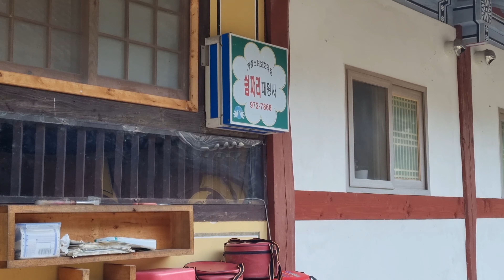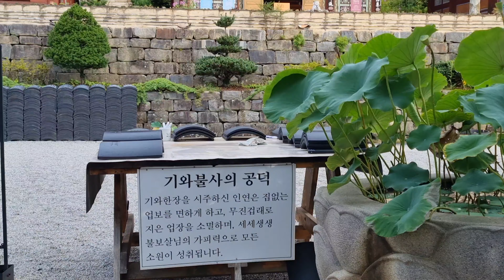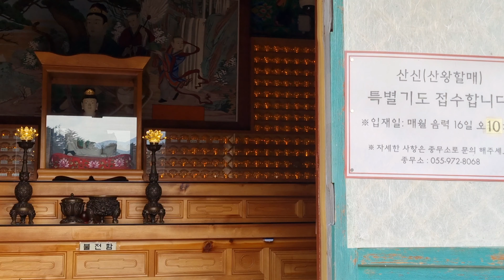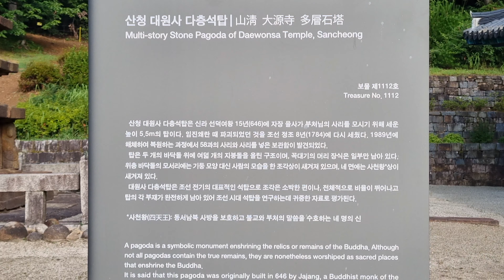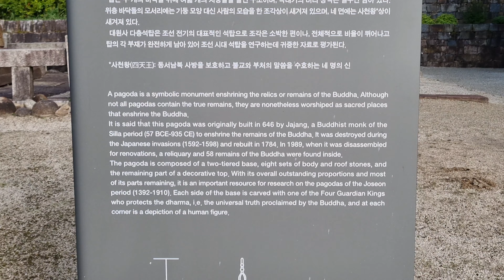산청군 유평리 대원사 2021년08월11일 은하수TV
대원사(경상남도 산청군 삼장면 유평리 1)는 지리산의 천왕봉 동쪽 아래에 진흥왕 9년(548)에 연기조사가 창건하여 평원사라 하였습니다. 그 뒤 폐사되었던 것을 조선 숙종 11년(1685년)에 운권스님이 다시 절을 짓고 대원암이라 불렀습니다. 고종27년(1890년)에 구봉스님이 낡은 건물들을 보수 중창하고 대원사로 이름을 바꾸었습니다.
그러나 1948년 여순반란사건 당시 진압군에 의해 완전히 전소된 뒤 탑과 터만 남게 되고 폐허가 된 채로 방치되고 맙니다.

1955년 9월 ‘지리산 호랑이’라 불렸던 당대 3대 여걸 만허당 법일(法一·1904~91) 스님이 들어오시면서 비구니 스님들이 공부하는 도량이 됩니다. 스님은 일심전력으로 중창불사를 전개하여 오늘날 대원사의 모습을 갖추게 되어 경남 양산 석남사, 충남 예산 견성암 등과 함께 우리나라 대표적인 비구니 참선도량으로 발돋움하게 되었습니다.
만허당 법일스님은 대원사에 들어오자마자 비구니 선원부터 개설했습니다. 대웅전과 원통보전, 응향각, 산왕각, 봉상루 등을 새로 지었고, 사리탑 뒤쪽의 사리전은 비구니스님이 참선 정진하는 선원으로 이용하고 있습니다.

보물로는 신라 선덕여왕 때 자장율사가 조성한 다층석탑이 있으며 부처님 진신사리 58과가 봉안되어있습니다. 탑의 높이는 6.6m며 화강암으로 보물 제1112호로 지정되어 있습니다. 또한 ‘신중도’와 ‘반자도’는 유형문화재로 등록이 되어있으며, 대원사 계곡(유평계곡)은 지방문화재 114호로 지정되어있습니다.

대원사 입구 주차장에서 대원사까지 약 2㎞에 이르는 대원사계곡은 희귀한 고산식물, 너럭바위와 괴석, 약수로 유명하며 천왕봉에 오르는 길목에는 거연정, 군장정의 정자가 주변의 절경과 훌륭한 조화를 이루고 있습니다.

계곡에는 곳곳마다 전설이 있습니다. 용이 100년간 살다가 승천했다는 용소, 가락국 마지막 구형왕이 이곳으로 와서 소와 말의 먹이를 먹였다고 하는 소막골, 왕이 넘었다는 왕산과 망을 보았다는 망덕재, 군량미를 저장했다는 도장굴 등으로 불리는 옛 지명이 현재까지 그대로 전해지고 있습니다

인간이 죽으면 이승에 지은 선업과 악업에 대해 심판을 받는데 이를 십대왕이 관장한다. 십대왕은 ‘시왕’ 또는 ‘시왕님’이라고도 불린다. 십대왕은 그 명칭 그대로 10명의 신격으로, 각각 독자적인 이름을 지니고 있기도 하다. 제1 진광대왕(秦廣大王), 제2 초강대왕(初江大王), 제3 송제대왕(宋帝大王), 제4 오관대왕(五官大王), 제5 염라대왕(閻羅大王), 제6 변성대왕(變成大王), 제7 태산대왕(泰山大王), 제8 평등대왕(平等大王), 제9 도시대왕(都市大王), 제10 전륜대왕(轉輪大王) 또는 오도전륜대왕(五道轉輪大王) 등이 십대왕의 구체적인 이름들이다.
①진광대왕:명부 시왕의 제1왕으로 명도에서 죽은 이의 첫 7일을 보는 청부관왕의 이름으로 사람으로 하여금 악을 끊고 선을 닦게 한다. 시왕탱화에서는 일월을 상징하는 관을 쓰고 손에 홀을 들고 바르게 앉아있는 모습으로 녹사 ,판관이 시립한 가운데 도산지옥의 무서운 광경의 그림과 함께 묘사된다. 고독과 어둠의 사출산(死出山)을 지나면 진광대왕의 제1법정에 들어서게 된다. 죽은지 7일만에 맞이하는 재판이다. 살아 생전의 공덕과 악행을 알고 있으며. 진광대왕은 주로 악행중에서 살생여부를 따진다. 역시 오계(五戒)중에서 불살생계(不殺生戒)가 가장 중요한 것이다.
②초강대왕:초강대왕은 명부에서 죽은 자가 두 번째 맞이하는 칠일간의 일을 관장하는 관리이다. 초강(初江)가에 관청을 세우고 망인이 건너는 것을 감시하므로 초강왕이라고 부른다. 『시왕생칠경』에서는 사람이 죽은 후 진광대왕의 처소에서 7일을 보내고 죽은 지 14일만에 나하진이라 부르는 큰 강을 건너서 초강왕의 관청에 다다르는데 길을 인도하는 우두옥졸(소의 머리를 한 옥졸)은 어깨에 몽둥이를 메고 길을 재촉하는 귀신 옥졸은 손에 작살을 들고 있다고 한다
③송제대왕:송제대왕은 명부에서 죽은자가 세 번째 맞이하는 칠일간의 일을 관장하는 관리이다. 송제대왕은 대해(大海)의 동남쪽 아래의 대지옥에 거주하면서 대지옥 안에 별도로 16지옥을 두어 죄의 가볍고 무거움에 따라 죄인을 각각의 지옥으로 보내는 일을 맡으며, 주로 사람들의 사음(邪淫)의 일을 다스린다.
죽은 자가 삼칠일째에 송제대왕을 지나가는데 두려움에 싸여 비로소 저승길이 길고 험함을 깨닫게 된다고 하며, 각각 이름을 점검하여 있는 곳을 알려주고 무리를 지어 보내게 된다.
④오관대왕:관대왕은 명부에서 다섯가지 형벌을 주관하는 대왕으로 죽은 자의 네 번째 칠일간의 일을 관장하는 관리이다. 세 강 사이에 큰 궁전을 짓고 중생들의 망령된 말의 죄를 다스리는데, 업칭이라는 저울에 사람들의 죄를 달아서 그 경중에 따라 벌을 내린다.
오관은 수관, 철관, 화관, 작관, 토관으로서 각각 살인, 도둑질, 사음, 망어, 음주를 금하게 하는 일을 맡아본다. 오관왕도 원래는 도교 안의 인물로 염라대왕 밑에서 지옥의 여러 일을 맡아보았으나 후에 불교 체계 안에 흡수되어 시왕 중 네 번째 왕이 되었다고 한다.
⑤염라대왕:
불교에서 말하는 지옥의 시왕 중 하나. 흔히 염왕, 염마왕 등으로 불리며 대체로 관복 혹은 제왕복을 입은 풍채 좋은 왕으로 묘사된다.
야마 혹은 야마라자(यमराज, Yamarāja 라자=왕)라고 한다. 염라는 그 음차인 염마라사(閻魔羅闍)를 줄여부르는 것으로, 가장 널리 알려진 저승의 판관이다. 한국과 중국에선 염마라사의 '염'과 '라'를 따와서 염라대왕(閻羅大王)이라고 주로 불리지만, 일본에서는 앞의 두 글자인 '염마'를 따와서 염마대왕(閻魔大王, えんまだいおう)이라고 주로 불린다.
흔히 저승의 왕이라 착각하지만, 진짜 군주의 역할을 하진 않는다. 저승 자체의 왕이 아니라, 10개의 지옥 중에서도 제5 지옥인 발설지옥의 판관이다.
⑥변성대왕:변성대왕은 명부에서 죽은 자가 여섯 번째 맞이하는 칠일간의 일을 관장하는 관리이다. 앞의 오관대왕과 염라대왕 앞에서 업칭에 죄를 달고 업경에 죄를 비추어 재판을 받고도 죄가 남은 사람이 있으면 지옥에 보내 벌을 받게 하는 일을 맡으며, 사람들에게 악을 멈추고 선을 행하도록 권장하는 관리이다. 죽은 자가 여섯 번째 칠일에 지옥에 머무는데 절박하고 두려워하는 죄인들은 어리석게 집착하면서 날이면 날마다 유족들이 자신을 위해 공덕을 쌓아주기를 기다리고 있으며 유족들이 죽은 자를 위해 좋은 일을 하면 죽은 자가 좀더 좋은 곳으로 전생할 수 있도록 해 준다고 한다
⑦태산대왕:태산대왕은 죽은 사람의 일곱째 칠일(49일)을 관장하는 왕이다. 염라대왕의 서기(書記) 역할을 맡으며, 기록된 바대로 선악의 경중에 따라 죄인이 태어날 곳을 정한다.
살아생전 죄를 지느게 없으면 7왕에도 끝나고 그러치 않으면 제8평등대왕 제9도시대왕 제10전륜대왕의 심판을 추가로 받아야 한다
⑧평등대왕:평등대왕(平等大王)은 죽은 사람의 백일째 일을 관장하는 왕으로‚ 팔한팔열(八寒八熱)지옥을 다스린다. 죄복(罪福)의 업을 공평하게 다스린다하여 평등왕이라고 한다. 톱에 의해 몸이 잘리는 거해(鋸解) 지옥을 다스리기도 하는데‚ 형틀 속에 가둬두고 톱질하거나 끓는 열탕 속에 빠뜨리기도 한다
⑨도시대왕:도시대왕님의 재판은 죽은 지 1년이나 지난 뒤에 시행된다. 도시대왕을 만나러 갈 때는 무척 고통스러. 망자가 도시대왕님 앞에서 눈물을 흘리며 ‘여태까지 오는 도중에 있던 괴로움은 참고 견디기 어려웠습니다만, 지금에 와서는 죄업도 다 끝나려고 하니 만약 더 남아 있더라도 오로지 자비로써 그냥 놓아주소서.’ 라며 애원하는 모습이 나올 정도입니다.
도시대왕님은 방화범, 낙태시술자, 외설적인 그림을 그리거나 글, 작품을 감상하고 읽은 사람 이유 없이 자살을 한 자, 불륜을 저지른 자를 심판한다고 합니다.
도시대왕님에게는 죄의 무게를 측정하는 상자가 있으며 망자에게 그 상자를 열어보라고 합니다. 만약 망자의 죄가 무겁다면 그 상자에서 강한 불길이 뿜어져 나와 망자를 불태워 버리지만. 저승이라서 불타버린 몸은 재생되며 도시대왕님이 관장하는 지옥에 떨어지게 됩니다
⑩전륜대왕:전륜대왕은 열 명의 대왕 가운데 마지막 왕으로 죽은 사람의 삼주기(三週忌)의 일을 맡고 있다. 중생의 어리석음과 번뇌를 다스리는 왕인데, 망자(亡者)는 죽은 후 여러 왕을 거치며 그 죄를 심판 받고 최후로 오도전륜대왕 앞에 이르러 다시 태어날 곳이 결정되어 축생, 아귀, 인간 등으로 다시 태어난다